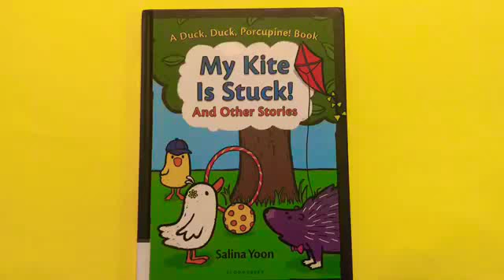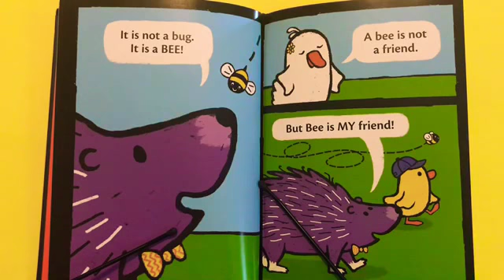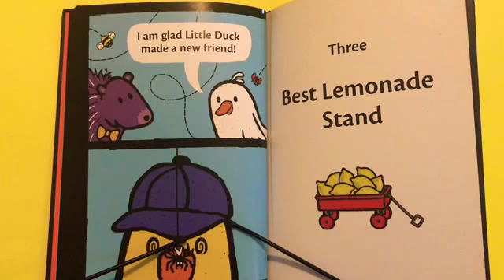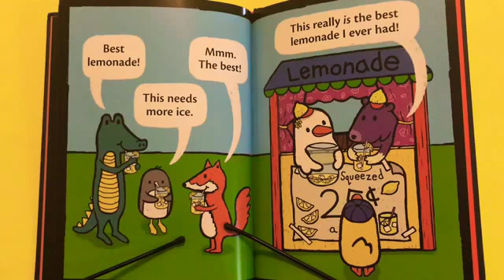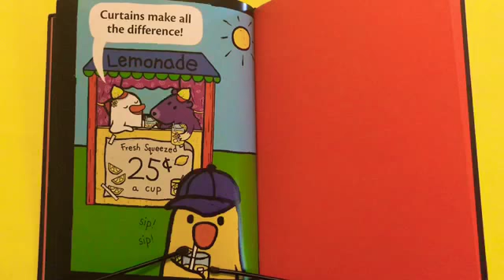A Duck, Duck, Porcupine! Book-My Kite Is Stuck Read Aloud